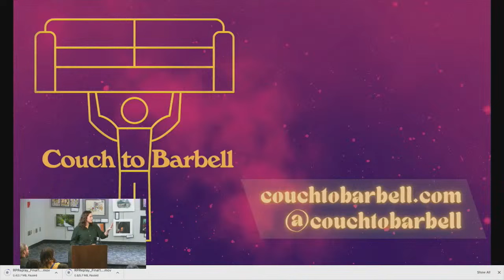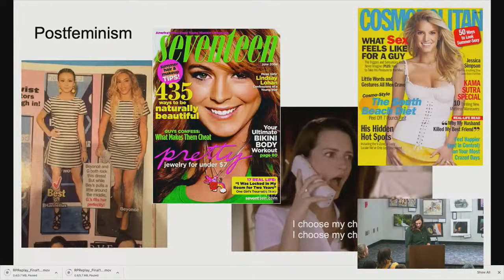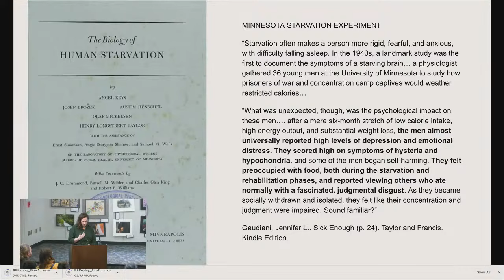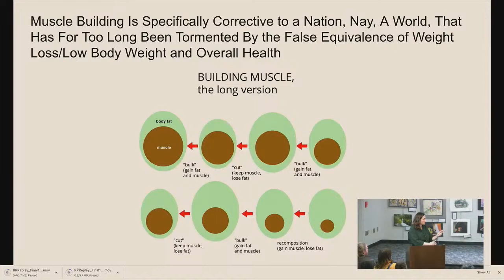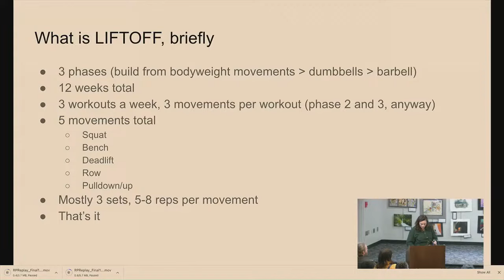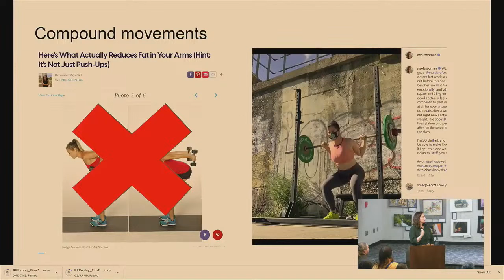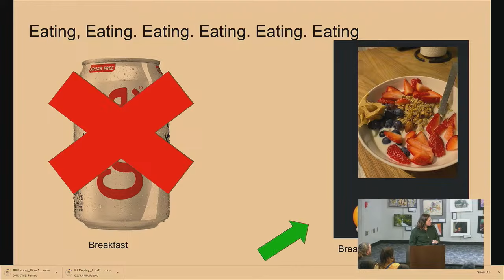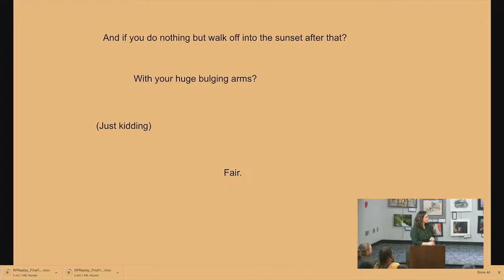A Physical Education with Casey Johnston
Casey Johnston is an award-winning writer and culture critic, creator of the popular She's a Beast newsletter, author of LIFTOFF: Couch to Barbell, Her forthcoming book from Simon and Schuster, LIFTED, will a journalistic exploration of the wide-ranging history, science, and psychology of strength braided with her personal story of learning to lift weights.

Casey will explore how our culture forces us to see working out as a torturous chore of obligatory hotness, and break down some basic scientific facts that will radically change the way we think about exercise.